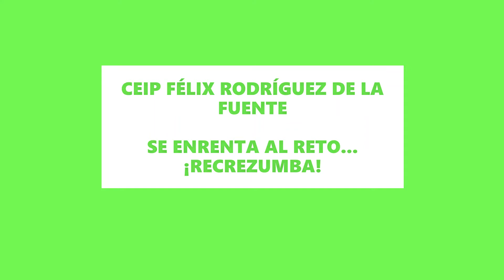RECREZUMBA CEIP FELIX RODRIGUEZ DE LA FUENTE